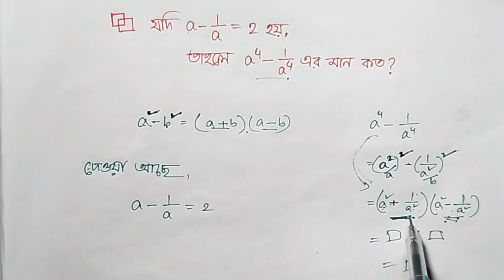বীজগণিত মান নির্ণয়। মান নির্ণয়ের অংক class 10 সৃজনশীল। ssc math suggestion 2025।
যদি a - 𝟏/𝒂 = 2 হয়, তাহলে তাহলে 𝒂^𝟒 - 𝟏/𝒂^𝟒 এর মান কত ? যদি x + 𝟏/x = 2 হয়, তাহলে তাহলে x^𝟒 - 𝟏/x^𝟒 এর মান কত ? যদি x - 𝟏/x = 2 হয়, তাহলে তাহলে x^𝟒 - 𝟏/x^𝟒 এর মান কত ?